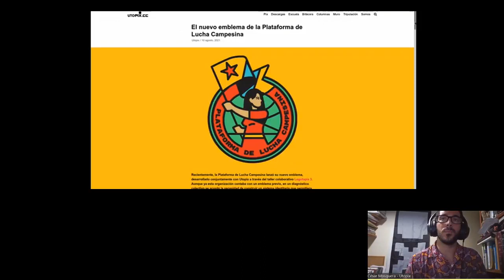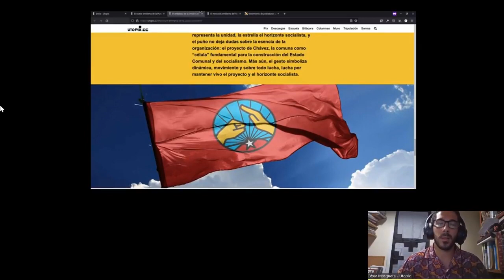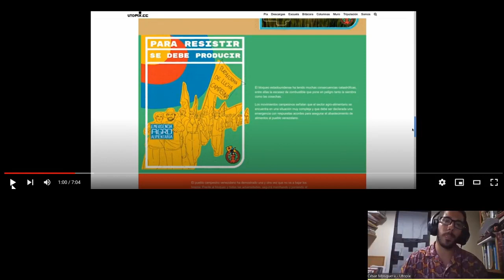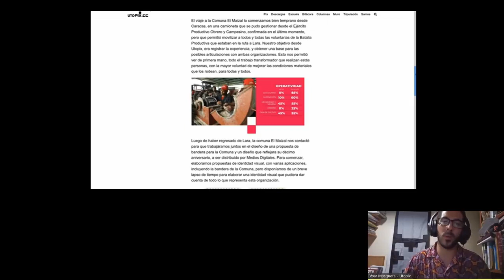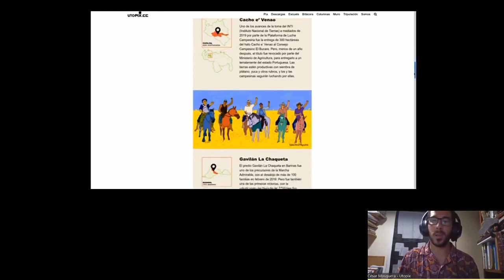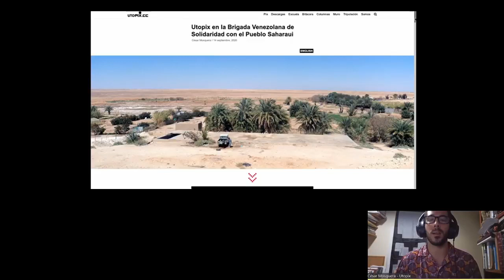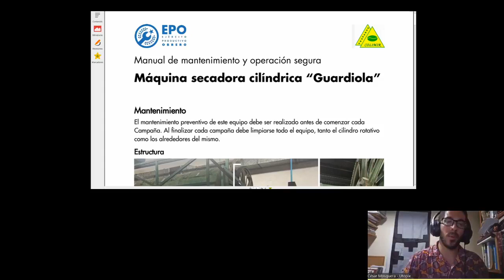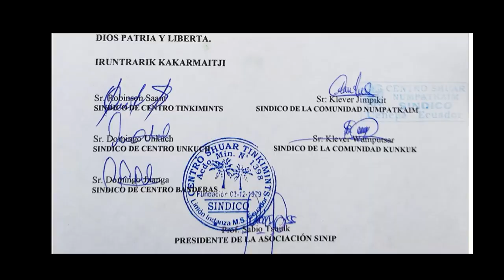Encuentro Miradas en Lucha - MIEL 2021 (Día 3, 8 de octubre de 2021)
Hoy en el EncuentroMIEL cerramos las mesas para el intercambio de experiencias con el tema Defensa del Territorio, con la participación de: Utopix, Lluvia Comunicaciones y Adkimuv.